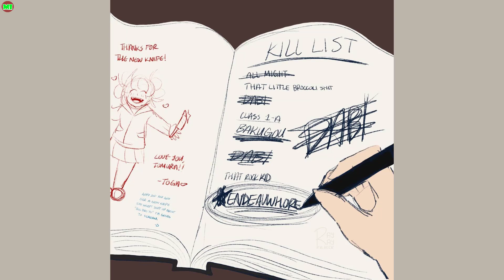Dabi Protection Squad My Hero Academia Comic Dub